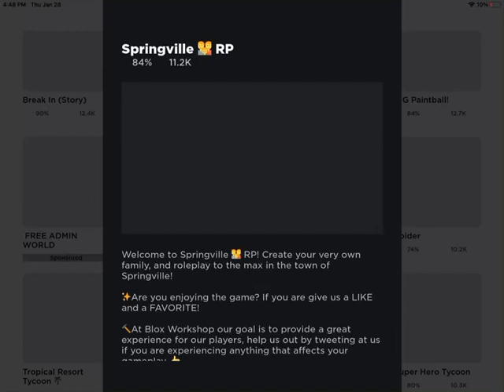Playing Roblox pt1